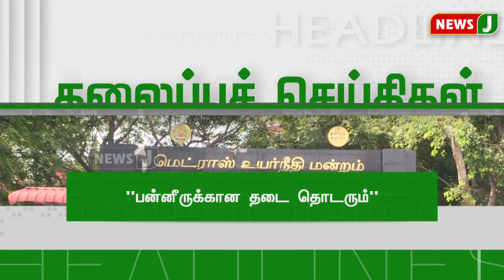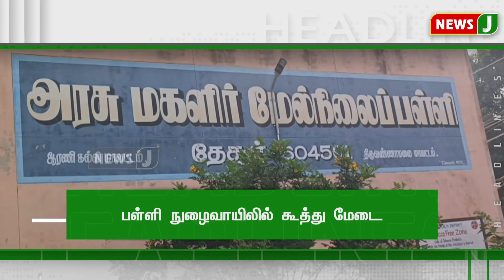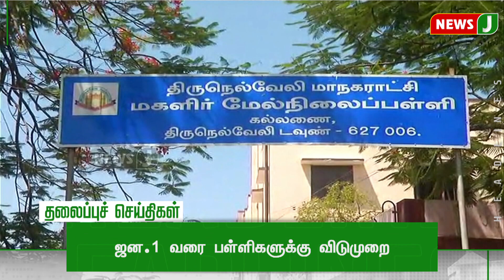Today 9 PM Headlines - 22 DEC 2023 | இரவு 9 மணி தலைப்புச் செய்திகள் | Night | News J